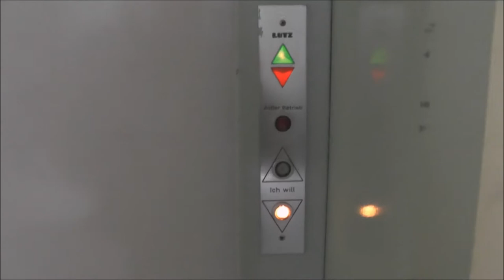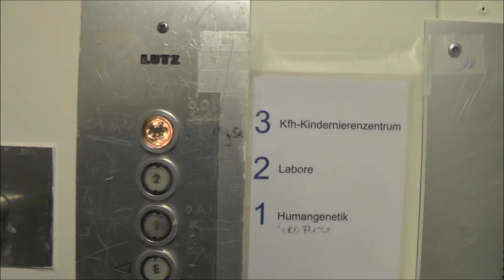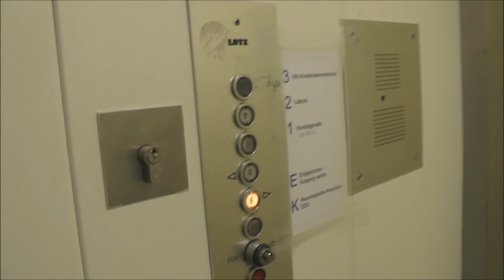1976 LUTZ Hydraulic elevator @ UKE Childrens Hospital, Hamburg